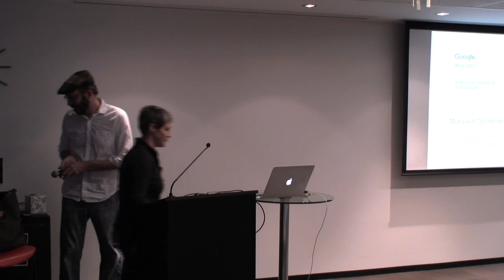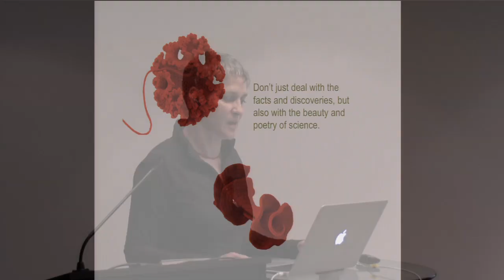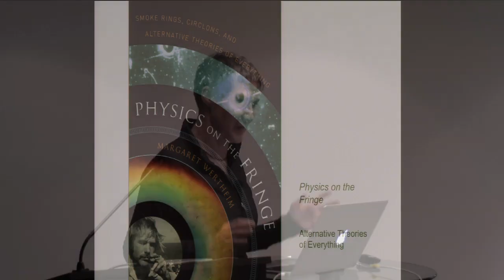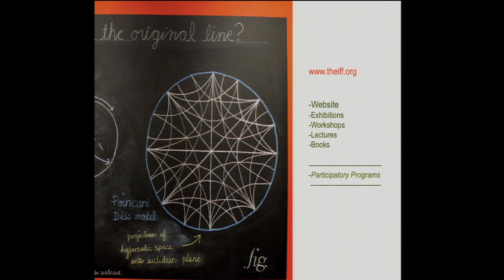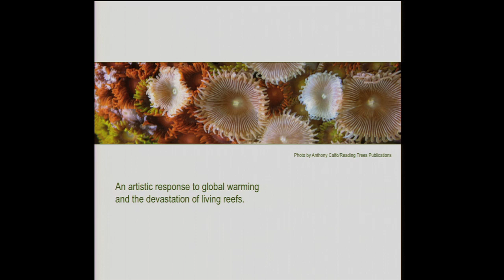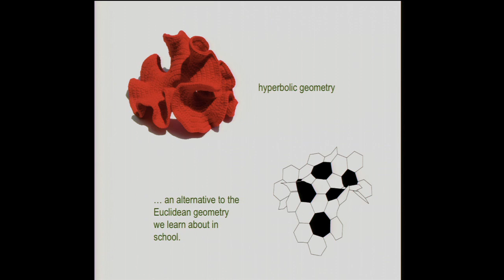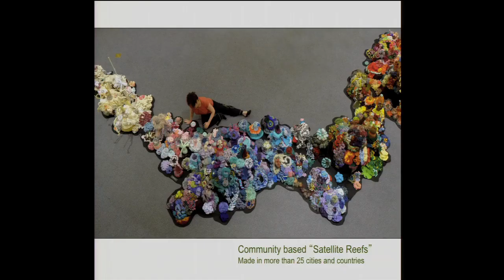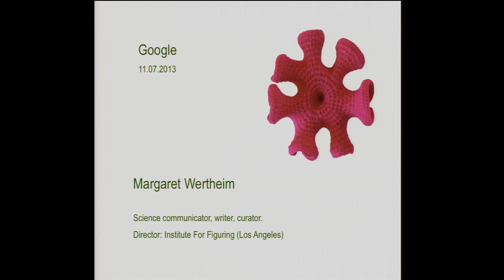Institute of Figuring | Margaret Wertheim | Talks Google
Margaret Wertheim visited Google LA to talk about her writing and the Institute of Figuring, which she co-founded.  This talk took place on November 7, 2013